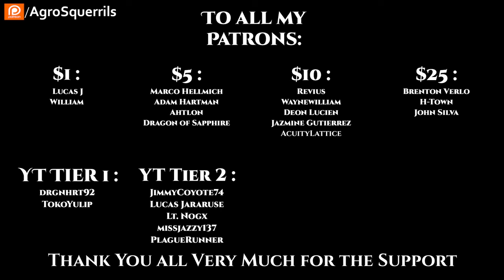Burning Stars, Falling Skies - Part 1 of 23 | Science Fiction Audiobook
{TimeStamps}
00:00 Intro
00:22 Chapter 1

Thank you to Tier 4 and 5 Patreons and Channel Members:
Ágoston Szabó
AmbroseKTal
Andrew MacBride
angry t1t5
Arthur
B-Robbo
Blueberry Cat
Brian Means
Bryan Hanley
bushmaster177
Cam Maxwell
Casper Arnholtz
David Lemons
DoomSnek
Dr. Joy
Dragzoon W.R.E
DrakeBear
E-Machine-O :l
Fred Williamson
ghost347 X
GreatGreenGoo
Green Raccoon
Gunny177
Ithilia
Jack Everfree
Jacobson_exe
John McGee
Kage Forest
Karolis Vasiliauskas
LanScaper
Lauren Kramer
lightsjoc ltwz
Lord Azrekahl
Lynae Hill
Maple Tree Studios
MrBishop077
Quantem Wensday
SaltyIceteaMaker
Sans the Skeleton
theodine orkster
Thirg
tommygun1119
tommygun1119
Trevor Smith
William Howard